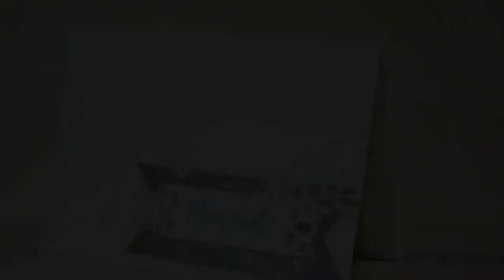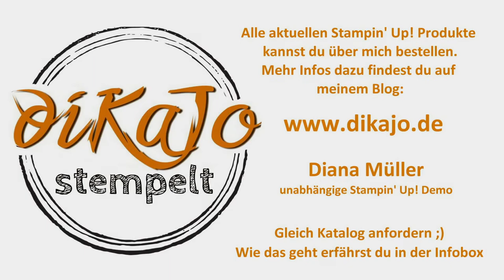Folge 5 // Karte: Für dich! // Serie Flockengestöber von Stampin' Up! // dikajo stempelt stellt vor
das ist Folge 5 von 5 zu meiner kleinen Serie „Auf ins Flockengestöber“. In diesem Video zeige ich euch wieder eine Karte mit dem Stempelset „Wintermärchen“ und den Thinlits „Schneegestöber“ von Stampin‘ Up! Und das Beste daran: Du benötigst nur ein Stempelkissen!
Damit endet meine Extra-Serie im November und der Verkaufszeitraum leider auch. Die benutzten Sets sind nur im November 2018 bestellbar und nur solange der Vorrat reicht - daher bekommen die tollen Produkte eine Extra-Vorstellung. Gleich anschauen. :o)

*** Letzte Bestellmöglichkeit am 30.11. bis 18 Uhr ***

Die Papierzuschnitte haben folgende Maße:
Grundkarte Flüsterweiß extrastark: 14,8 x 21cm (mittig falzen bei 10,5cm]
Aufleger Flüsterweiß: 14,3 x 10cm
Metallic-Folienpapier Silber: 9,5 x 3,8cm

Die vorgestellten Produkte könnt ihr über mich bestellen (solange der Vorrat reicht):
#149887 | Stempelset „Wintermärchen“ – 25€
#149692 | Thinlits „Schneegestöber“ – 47€
#138292 | Fähnchenstanze 3fach verstellbar – 28€
#132178 | Metallic-Folienpapier Silber – 4,75€
#140490 | Flüsterweiß extrastark  A4 – 9,50€
#106549 | Flüsterweiß Karton A4 – 11,75€
#147097 | Stempelkissen in Jade – 9€
#146912 | Gepunktetes Tüllband Flüsterweiß – 9€
#104430 | Stampin‘ Dimensionals – 5€
#117147 | Stempelblock B – 7,50€
#118485 | Stempelblock D – 10,50€
#103579 | Papierschere – 12€
#110755 | Mehrzweck-Flüssigkleber Tombow – 5€

* Produkte bestellen: Könnt ihr direkt über den Online Shop von Stampin' Up! (Kreditkarte erforderlich!)
oder bei mir über eine Sammelbestellung.

Und bei Fragen, fragen! ;)

Eure
Diana Müller